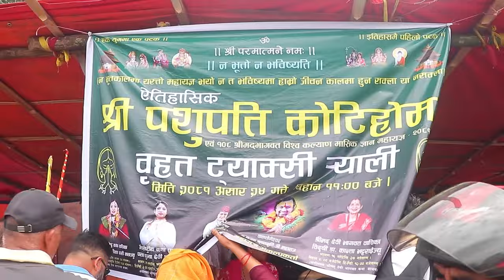सडकमा हजारौँ ट्याक्सी र्याली गरेर मानब सेवा फाउन्डेसनले दियो कोटीहोमको निम्तो, |Multichoice Media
Host:-Ishant khatiwada
Camera: Bhaskar Poudel
Editor :Ganesh Shahi